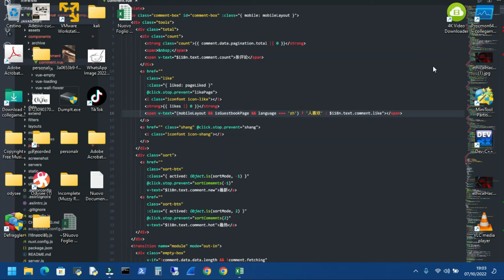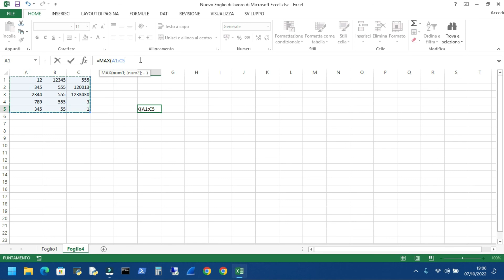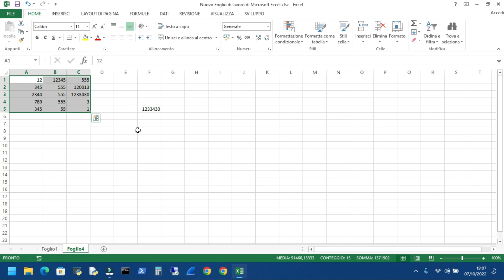Corso di EXCEL - Lezione 14 Funzione Min e Max